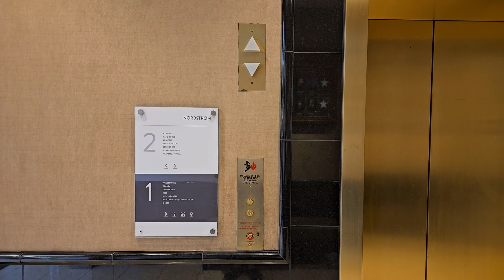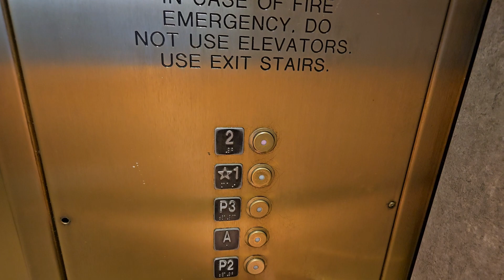Schindler Traction Elevator @ Nordstrom - Phipps Plaza - Atlanta, GA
This is the elevator at Nordstrom at Phipps Plaza in Buckhead Atlanta. This is a pretty nice Schindler 400A elevator. This one seems to run pretty well, and it is quick for 4 floors. This one also has a nice sounding motor.